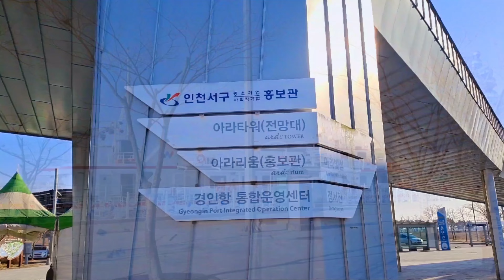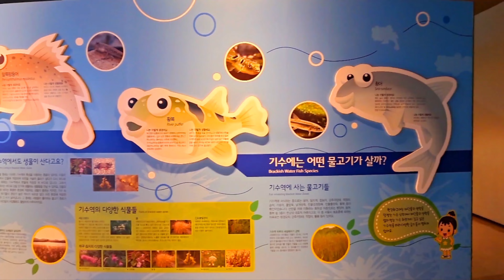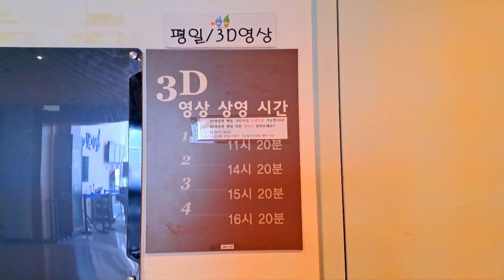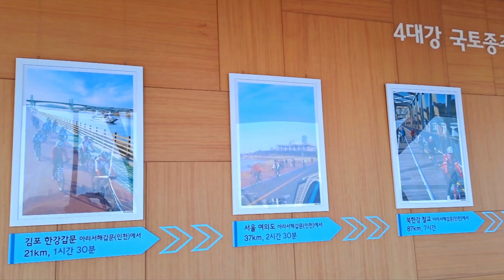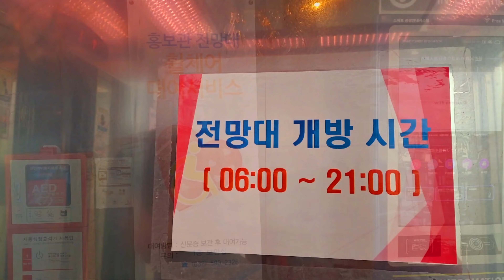⛱️ 인천 - 경인아라뱃길 아라타워 전망대 | 무료 전망대 | 당일치기 국내여행 | Day domestic trip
** 우측 상단 CC를 누르시면 자막이 나옵니다. (If you click CC in the upper right corner, subtitles will appear.)

00:00 주차장  parking lot
00:10 아라인천여객터미널  Araincheon Passenger Terminal
00:20 선상체험공원  Ship Experience Park
00:36 전망대 외관  Observatory exterior
00:47 전망대 1층 로비  Observatory 1st floor lobby
00:59 전망대 1층 전시실  Observatory 1st floor exhibition room
03:01 전망대 내부  Inside the observatory

1. 주차장 무료
2. 입장료 무료
3. 평일에는 사람 적음
4. 건물 23층에 위치한 전망대
5. 규모는 크지 않고 망원경 무료
6. 전망대 위에 카페는 없음
7. 건물1층에 전시실, 카페 있음
8. 전망대 내 가이드는 없음
9. 휠체어 대여 가능
10. 아라빛섬 등 앞 공원 등과 함께 둘러보면 좋음

1. Free parking
2. Free admission
3. Fewer people on weekdays
4. Observation deck located on the 23rd floor of the building
5. The scale is not large and the telescope is free.
6. There is no cafe on the observatory
7. There is an exhibition room and cafe on the first floor of the building.
8. There are no guides in the observatory.
9. Wheelchair rental available
10. Good to explore along with the park in front of Aravitseom Island.